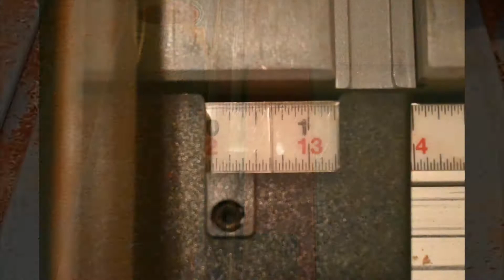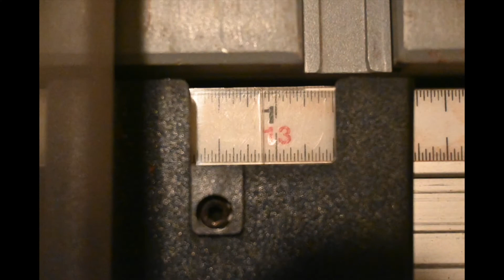Illusion Cutting Board 1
Ingrain cutting board.  Illusion pattern made with padauk, maple and cherry.